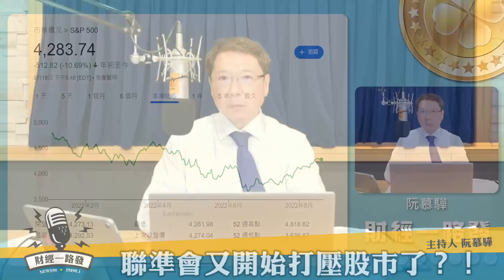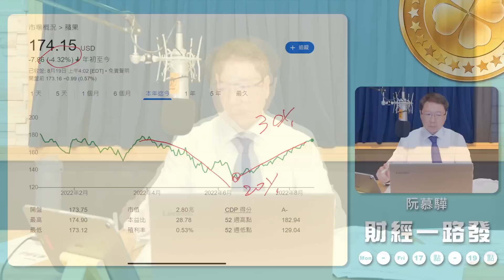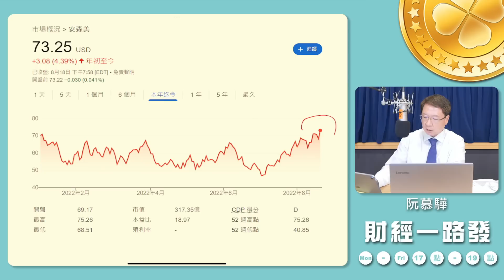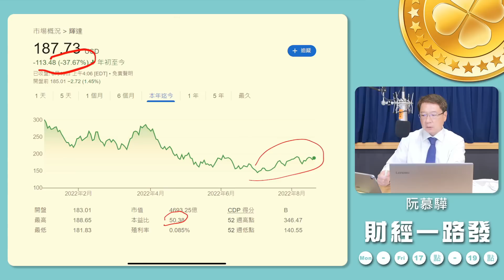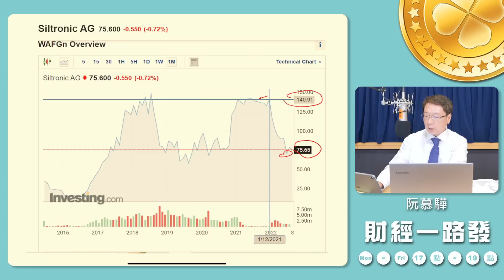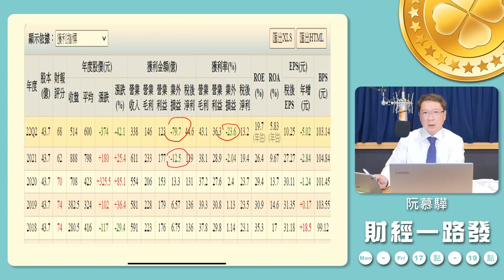'22.08.19【豐富│財經一路發】聯準會又開始打壓股市了？！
主題：聯準會又開始打壓股市了？！